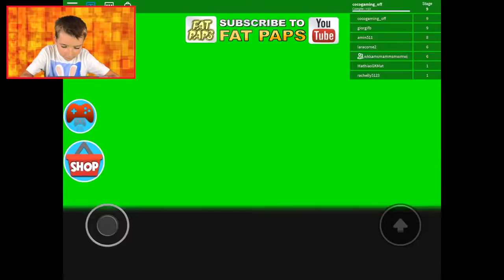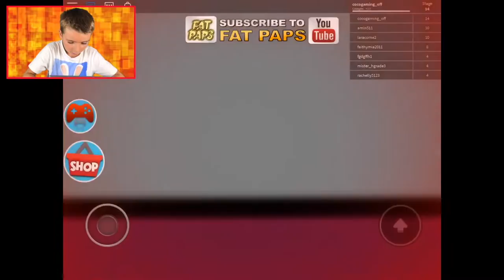1 roblox laissez moi sortir hotel escape obby cocogaming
🎞 Vidéo : iMovie
📷 Miniature :Gimp
📹 Avec quoi on filme : iPhone 8 256G
🎙 Micro : Videomic Pro RODE